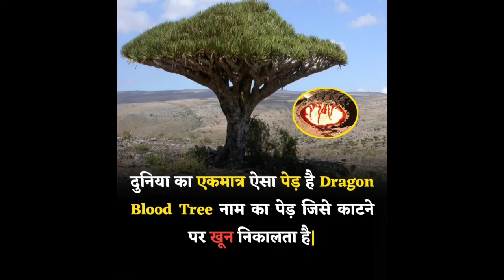mehnat status |positiv status | true line status🤠🙂😇😊😄|success life status||ips status| ias rington